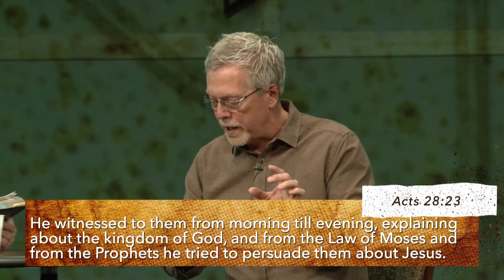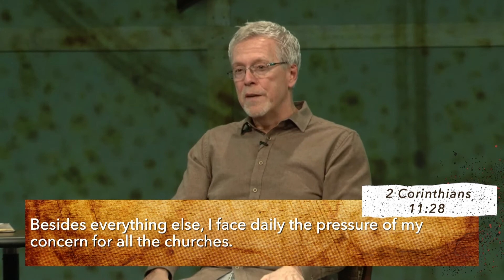Still Unfinished // Unfinished // Brian Rice and Brian Newman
Out Unfinished series final message.

Living Word Community Church is a grace-filled church reaching our community with the love of God and helping followers of Jesus flourish.